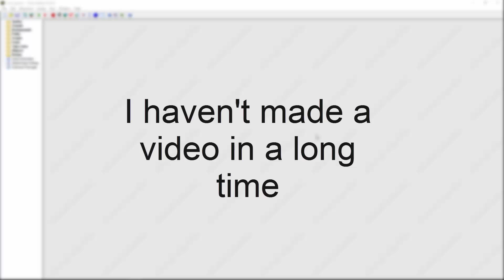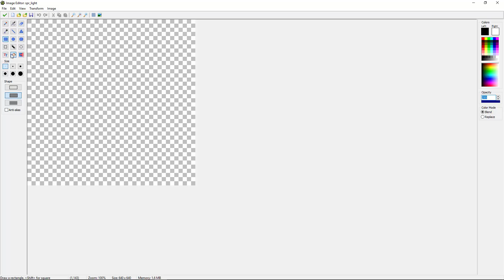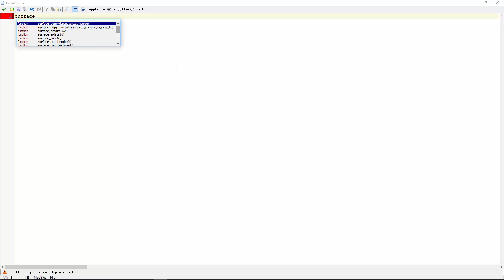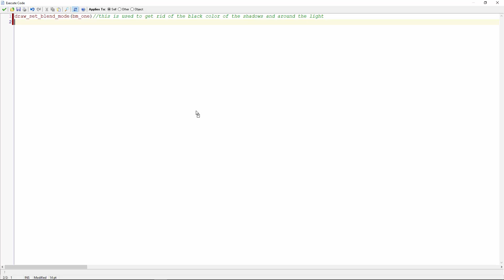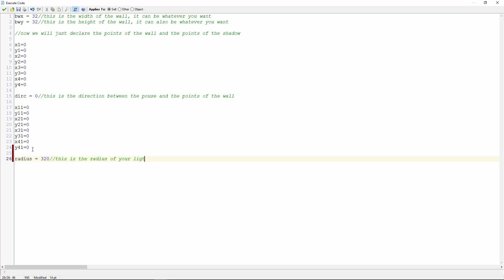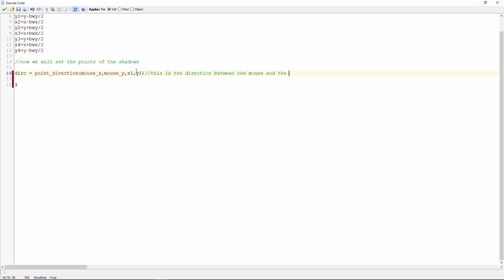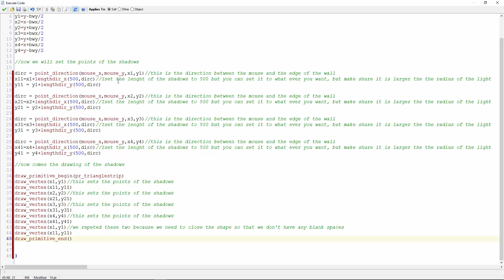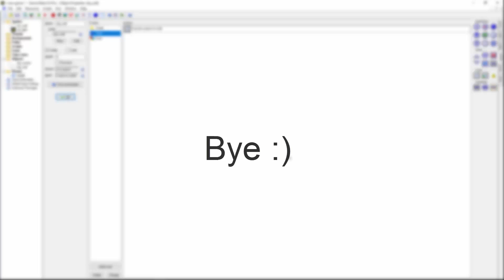2D shadows and lighting - Game Maker tutorial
Important!: in step event I put global.shadows in two places instead of global.shadow so that should fix it if you had errors regarding draw event of the obj_control and also if you are using Game Maker Studio 2 you can't use draw_set_blend_mode but you have to use gpu_set_bendmode and make sure you set your drawing colour to black. Sorry for the error, I don't know how it worked for me.

Hello everyone, today I'm bringing you a lighting tutorial, hope you like it, bacuse I liked making it :)